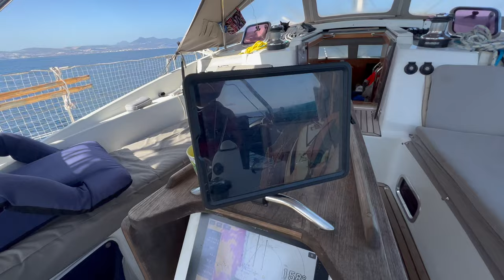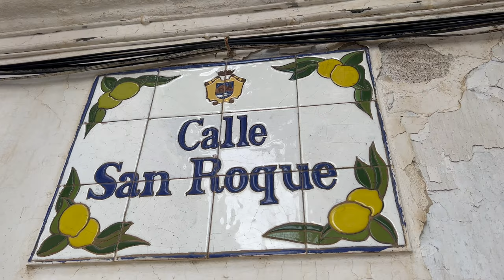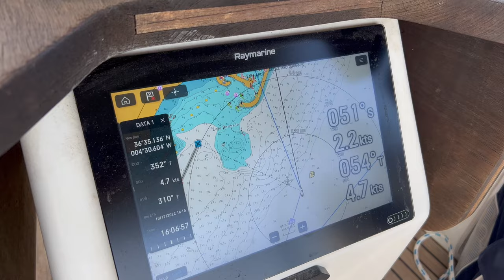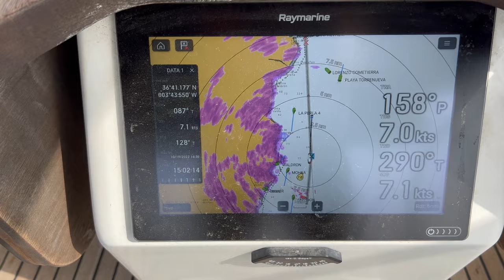EP 76 Entering the Mediterranian Sea after 2 years on the way 4K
In this episode we finally enter the Mediterranean Sea and we make a few short stops in Estepona and Benalmadena before we arrive in Motril. We get a first taste of the challenges with sailing in the Mediterranean Sea and we have to do our first Med Moorig... can we do it? Benalmadena is a little special to us and in the video we tell you why.

We are a middle aged couple that has left our hectic business lives to go sailing with our boat Fridá af Wisby and our cat Litza. Our goal is not to go to a specific place but to reach a state of mind where we can really enjoy life.

Anders has been at the sea most of his life and sailed for the Swedish national dingy sailing team as a young man. Gitte has also grown up with boats and spent every summer sailing with her father as a teenager but made a pause of about 15 years without sailing as an adult, had just begun to pick-up the interest before she meet Anders in 2017. Onboard we also have our cat Litza a 4 year old Devon Rex we call her the cattain because cats always decide over their humans.

Fridá af Wisby is a Wauquiez 47 pilot saloon that we Gitte and Anders bought in UK in 2019 and that we have sailed to Gotland and in season 1 2020 we sail in the Baltic Sea. During season 2 We sailded south to Dieppe Normandy France. After a winter in France in Season 3 we started to sail the Atlantic coast of Europe to Xufre in Spain where we lifted the boat over the summer while we where back in Gotland to work at our hostel we got there. Season 4 got a short sailing season where we only sailed to Lagos on the Algarve coast of Portugal where we hauled out once again this time to go throug a long list of boatwork and to build a solar arch to make the boat more self-suficient with electricity. After 6 months in Lagos we kicked-off season 5 with real bluewater sailing first to the northerly Atlantic island  Porto Santo and Madeira and then further out to the Azores that lays in the middle of the Atlantic ocean before turning back towards the mainland and south coast of Portugal again.